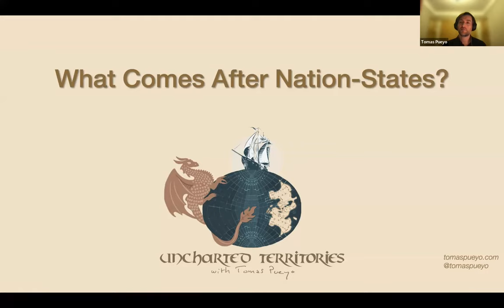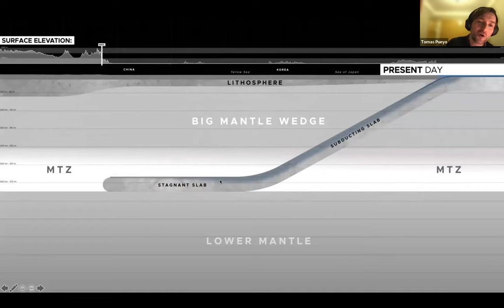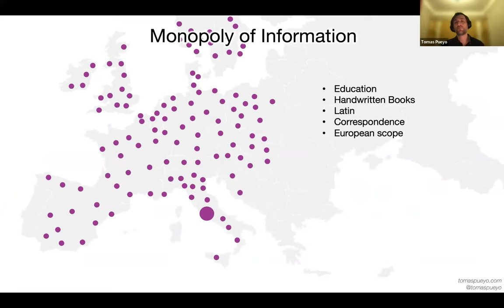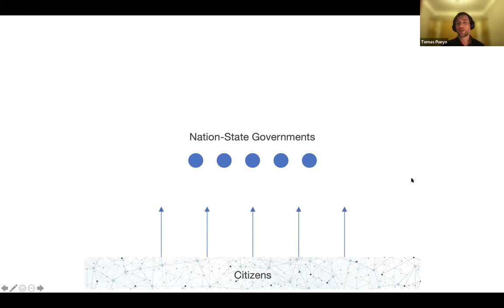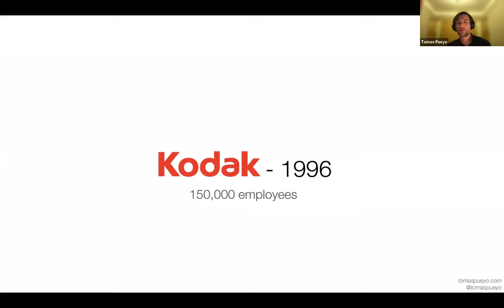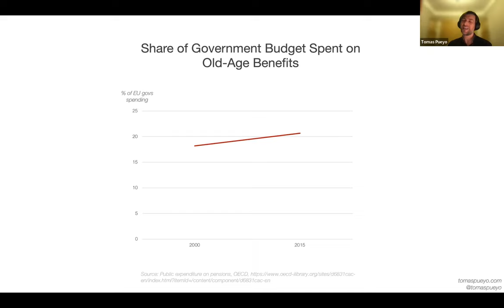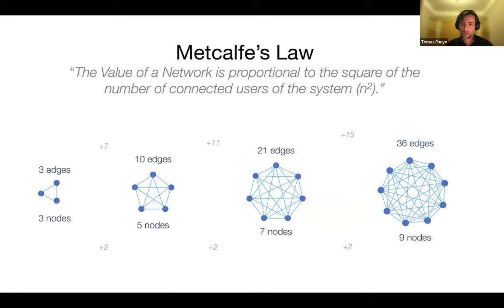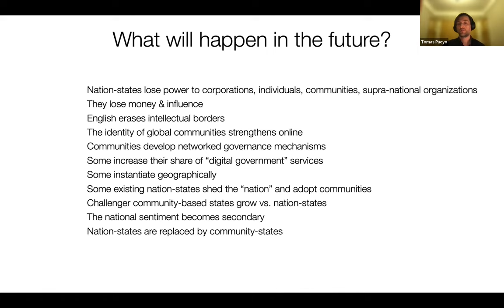Seminar Series with Tomás Pueyo: The End of Nation-States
On Monday, December 6, Tomás Pueyo, creator of Uncharted Territories, joined Stanford Digital Economy Lab Director Erik Brynjolfsson for our final Seminar Series talk of the year, “The End of Nation-States.”

Abstract
Nation-States are dying. They will be replaced by something else. We don’t know what yet. And we’re not ready for the shift.

Technologies like the Internet and Blockchain will be the culprit. This is not the first time it has happened. Every time new communication technologies emerge, the political order is overhauled.

What happened in the past? How, specifically, will Nation-States end this time? What will emerge from their ashes? And, more importantly, how can we steer that in the right direction?